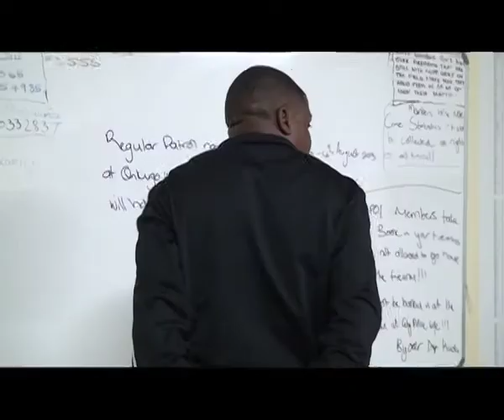Bargain meat turns out to be a scam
What was supposed to be a simple business transaction between a buyer and an alleged seller turned out to be nothing but a scam.
A Windhoek man placed an advert in a local newspaper claiming to be selling affordable
meat, but this was just a way of luring unsuspecting victims.